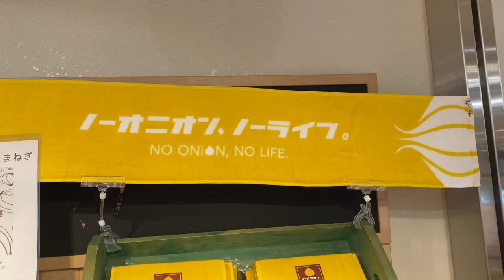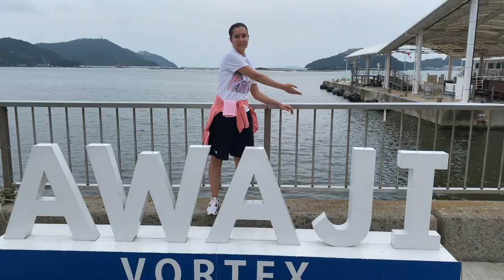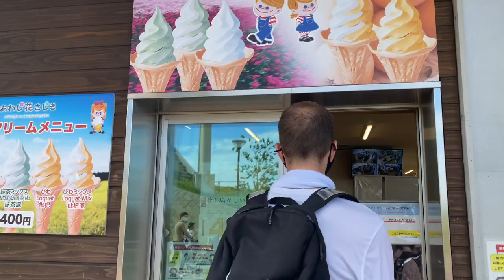Awaji Island - Japan Travel Vlog / (Uzumaki, Izanagi Shrine, Yumebutai, Hanasajiki Gardens)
Here are days 3, 4 and a bonus extra day of our biking trip around Awaji in Japan! In this video, you’ll see some naruto whirlpools (uzumaki), Izanagi Shrine, a lot of onions, a babushka biking in the rain, Akashi Kaikyo National Government Park, the cool architecture at Yumebutai, and the beautiful flower fields at Hanasajiki Gardens.

Not to mention, at least 6 of Aleks’ top biking hits.

[ MUSIC ]